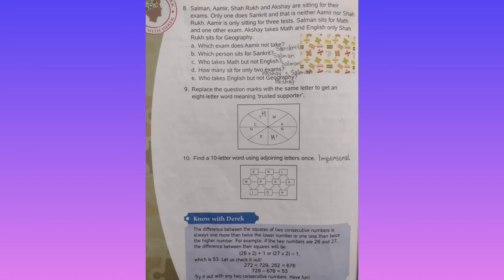Solution Of Know And Grow With Derek (GK) Book 📚 Of Class- 8 || 17th topic's answers| @Anjali Pandit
The author of this book is Derek O'Brien.

The publisher of this book is Pearson.

The name of my channel is Anjali Pandit. I will upload video on any four days of every week.